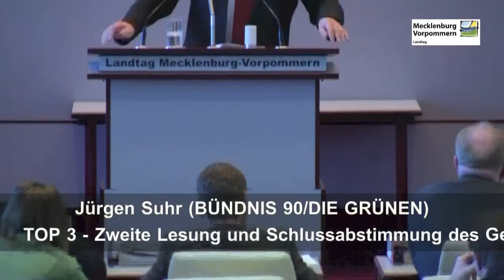Rede von Jürgen Suhr zum Gesetzentwurf "Wahlalter 16"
Dies ist die Rede von Jürgen Suhr zur zweiten Lesung und Schlussabstimmung des Gesetzentwurfes der Fraktion BÜNDNIS 90/DIE GRÜNEN "Entwurf eines Gesetzes zur Änderung des Gesetzes über die Wahlen im Land Mecklenburg-Vorpommern" (Drucksache 6/1024) - in Verbindung mit: Zweite Lesung und Schlussabstimmung des Gesetzentwurfes der Fraktion DIE LINKE "Entwurf eines Ersten Gesetzes zur Änderung des Gesetzes über die Wahlen im Land Mecklenburg-Vorpommern" (Drucksache 6/1030) sowie weiteres.
Gesetzentwürfe zur Einführung eines Wahlalters 16 für Landtagswahlen in Mecklenburg-Vorpommern.

Quelle: Landtag Mecklenburg-Vorpommern